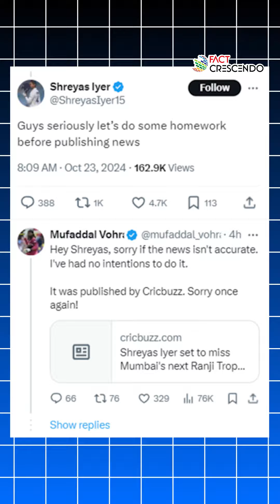Shreyas Iyer SLAMS Fake News on Social Media! Here's What Really Happened